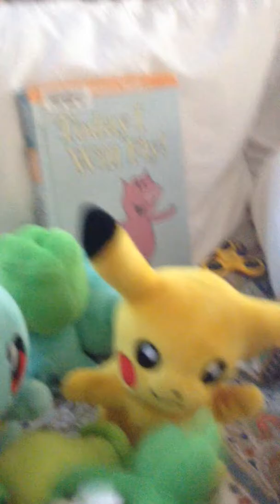Camp out part 2:oh no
The plushes try to set up camp but it doesn't look cool